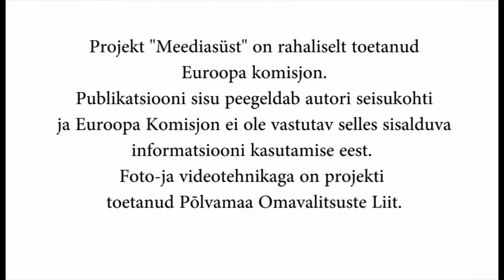Meediafoorum 2015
Tagasivaade veebruaris toimunud Meediafoorumile.

Reporter: Markkos Mandel
Operaatorid: Deelia Punnisk, Maarja-Lill Mahlakas
Montaaž: Kairi Parson